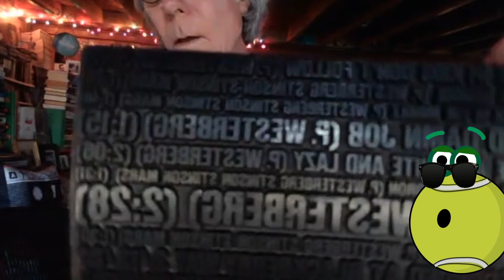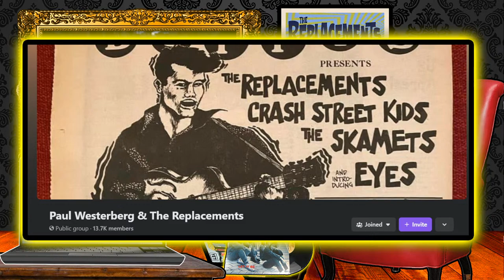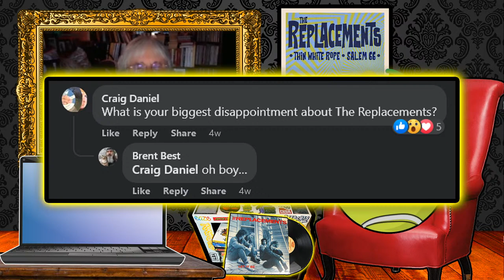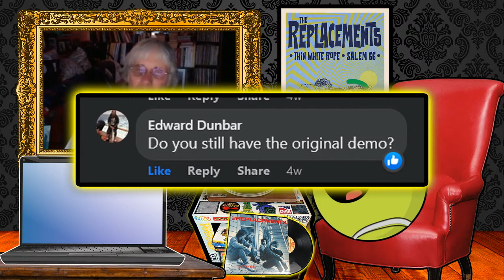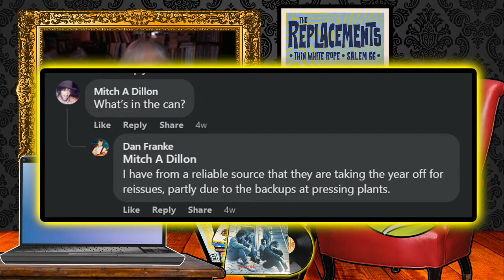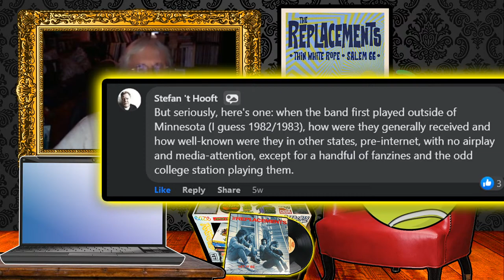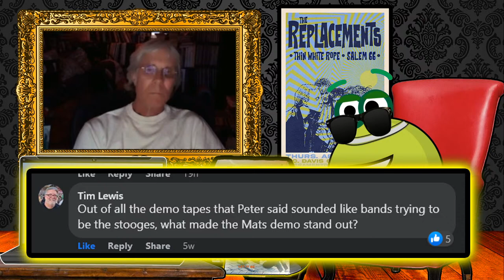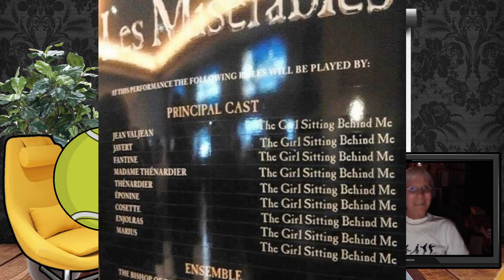Managing The Replacements w Peter Jesperson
Peter Jesperson, founder of TWIN TONE RECORDS and former manager of The Replacements, joins Dennis Ball to talk about the early days of the label, and discovering the band. The Replacements were an incredible band, musically influential and notoriously "unmanageable." So how did he manage to get so many quality records out of a band that seemed to be perpetually teetering on the edge?

We also head to CHUCKLEBALLS for a set of Dad Jokes, and we react to memes with the chat! Join us!

00:00 Opening Credits